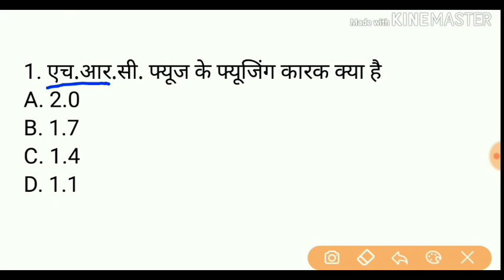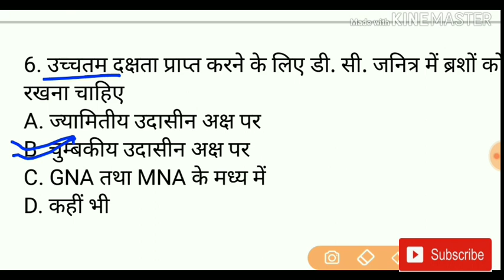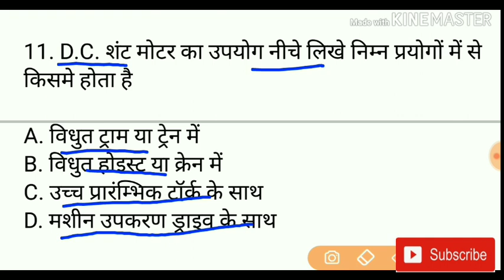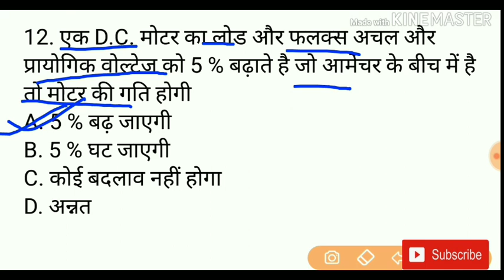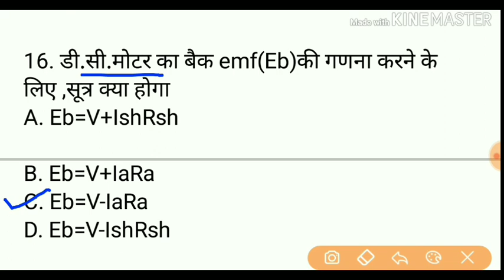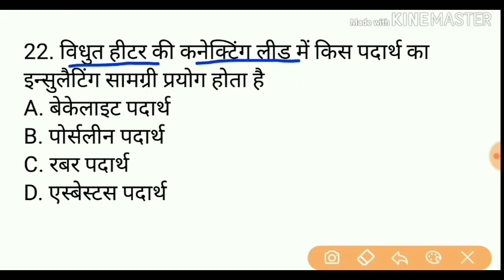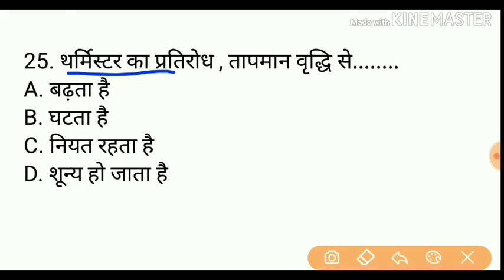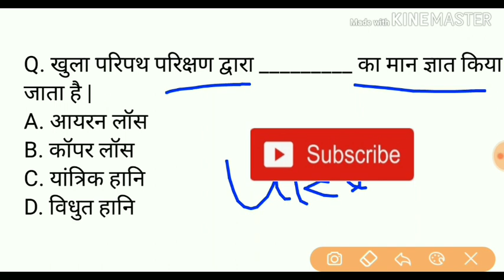Delhi Metro Online Practice Test || ITI Electrician || DMRC Question Paper (1)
Hello friends,

दोस्तो यह विडियो आपके लिए बहुत ही महत्वपूर्ण है यह विडियो सभी तकनीकी प्रतियोगी परीक्षाओं हेतु उपयोगी है

सभी मित्रों से अनुरोध है कि हमारे इस चैनल को सब्सक्राइब जरूर करें और अपने दोस्तों के साथ जरूर शेयर करें और नीचे कमेंट में अपनी राय जरूर लिखें, हम आपके लिए हमेशा ऐसे वीडियो लाते रहेंगे.

DMRC PREVIOUS YEAR PAPER 2018 के सभी Paper's का link

ALP & TECHNICIAN CBT
Delhi metro rail corporation limited
Dmrc previous year papers
Dmrc ke old papers
dmrc maintainer electrician question paper 2018
delhi metro Old paper
dmrc question paper 2019
dmrc previous year paper for je electronics
dmrc maintainer previous year question paper,
dmrc question paper 2017
Dmrc maintainer electrician
dmrc maintainer electrician previous year question paper
dmrc question paper 2018
dmrc electrician question paper,
dmrc maintainer electrician question paper 2018, delhi metro Old paper,
dmrc maintainer previous year question paper, dmrc question paper 2017,
rptechnicalstudy,
Dmrc maintainer Syllabus
Delhi metro rail corporation paper,
Dmrc practice set
dmrc maintainer electrician question paper in hindi,
dmrc maintainer electronics previous year question paper,
dmrc old paper maintainer electrician,
दिल्ली मेट्रो रेल कॉरपोरेशन लिमिटेड के PREVIOUS YEAR पेपर 2018
dmrc previous year paper for maintainer electrician
UPPCL
Uppcl tg2 practice set
JMRC
Jaipur metro rail corporation limited
RRB
Railway ALP CBT-2 2018
ALP AND TECHNICIAN stage-2
PGCIL
APPRENTICE
TO
JTO
PHED
NTPC - नेशनल थर्मल पावर प्लांट
BHEL
GAIL
RECL
MES
ISRO
POWER GRID
DRDO
ORDINANCE
ITI
IOCL
SAIL
दिल्ली मेट्रो रेल कॉर्पोरेशन लिमिटेड,
असिस्टेंट लोको पायलट,
तकनीशियन,
मेट्रो
रेल्वे
विद्युत विभाग
एनटीपीसी
रक्षा विभाग